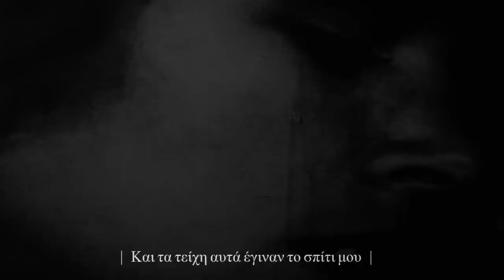Half Asleep ~ The Invitation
''Half asleep is the project from Valérie Leclercq, assisted by her younger sister, Oriane.
Valérie Leclerq sang and played guitar, piano, flute, percussion, bass, noise, cymbals, keyboards.
 Her sister Oriane sang together with Isabelle Casier (Pollyanna), Delphine Dora (also singer-songwriter), Vinciane Stenmans, Michel Leclercq and Julien Angel ; Thomas Boudineau on trombone, voice, Cécile Schott (=Colleen) on viola da gamba, clarinet ; Thomas Vatant Antonelli on flute ; Justin Gistelinck on trumpet and Frédéric Ameel on e-bow bass, bass. ''

Taken from the album '' Subtitles For The Silent Versions'' (2011). For any further information please visit:

tzortzinious going live every Friday 21:00-23:00 (GMT+3) on ‘’8 ½’’ radioshow